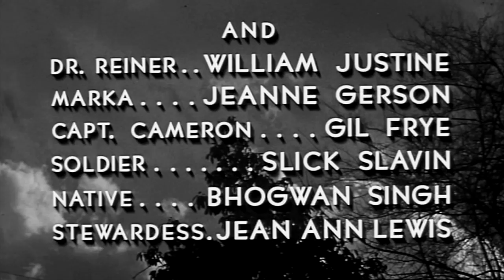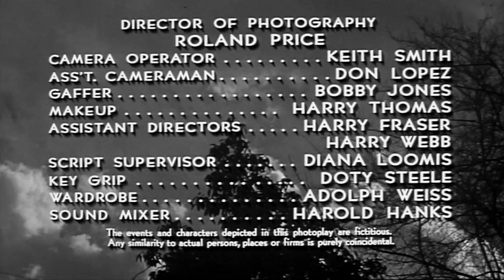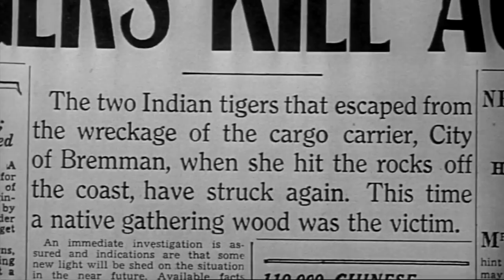Bride and the Beast (1958) Un Cut Theatrical Full Movie | Ed Wood script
At the height of the 1950s fad for reincarnation stories, the legendarily loopy Edward D. Wood Jr. wrote this high-camp jungle-horror anti-classic. Newlywed bride Charlotte Austin is more interested in the gorilla caged in her big-game-hunter/husband's (Lance Fuller) basement than in her wedding night. Could the angora-clad cutie have been a gorilla in a former life?

Director: Adrian Weiss
Cast: Charlotte Austin, Lance Fuller, Johnny Roth, Ray Corrigan, William Justine